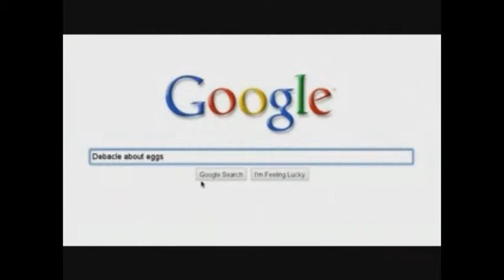What could this possibly be?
The only clue you're getting is that I chiseled it! It was chiseled so poorly that the screen is small and the quality's a bit crap.